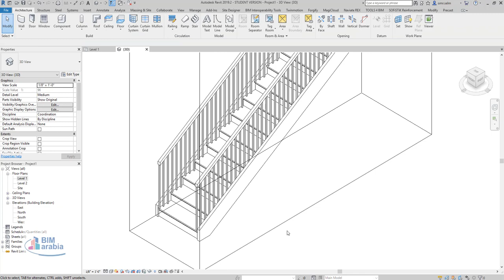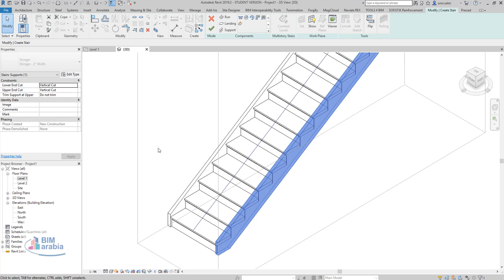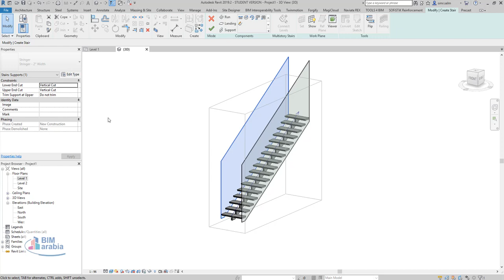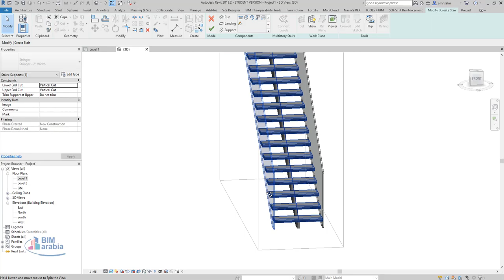Glass Railing-stair in Revit